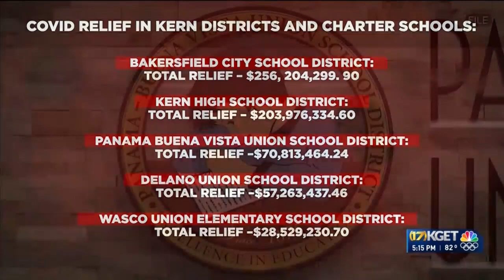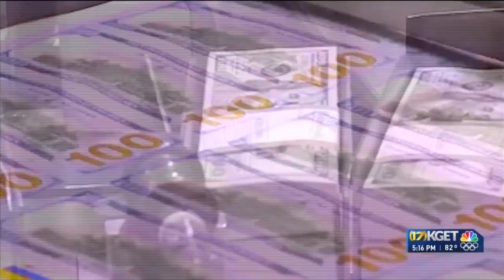COVID-19 relief funds in PBVUSD schools